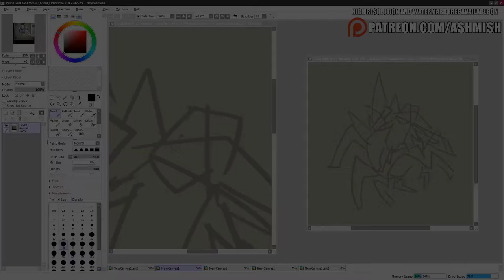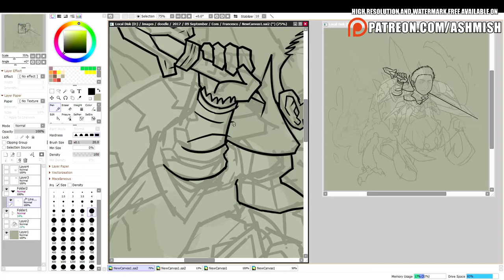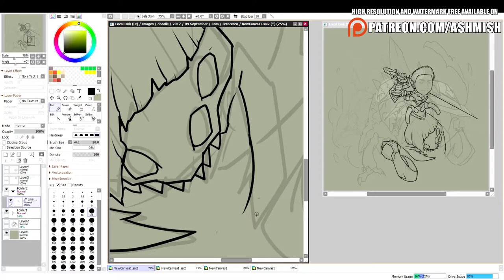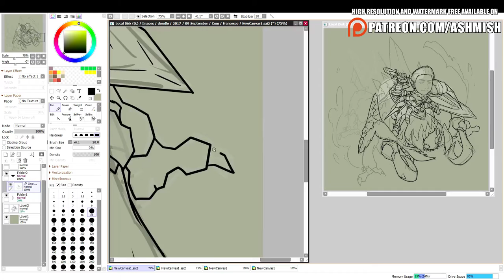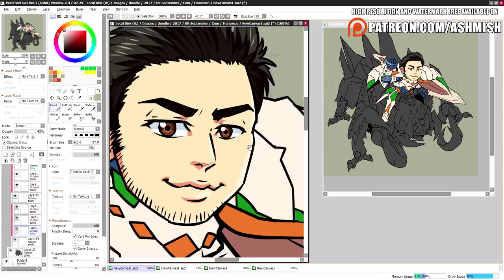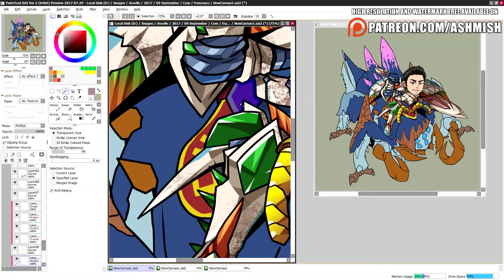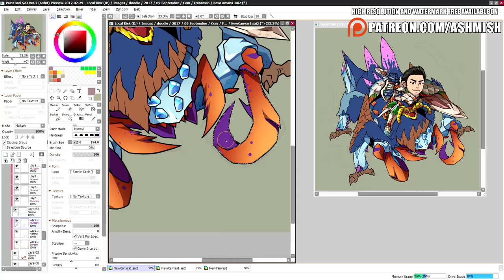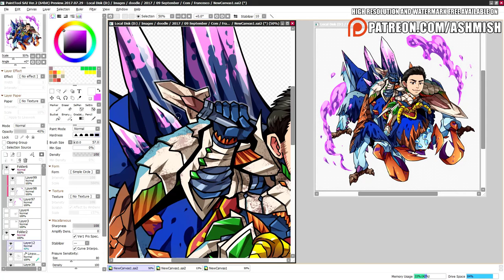Commission Work: Stories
Progress of me drawing a commission work.

Actual time : Around 4 hours
Tool used : Paint Tool Sai